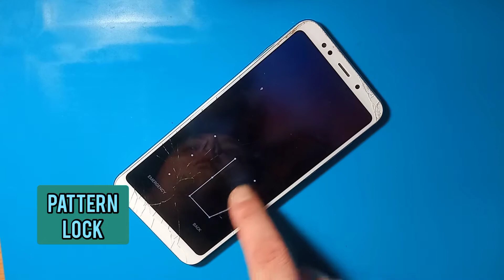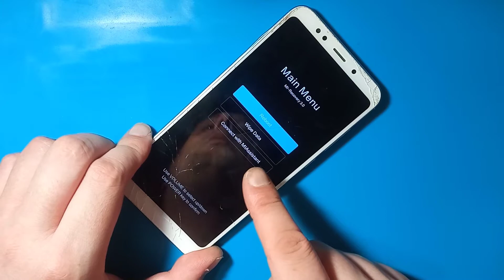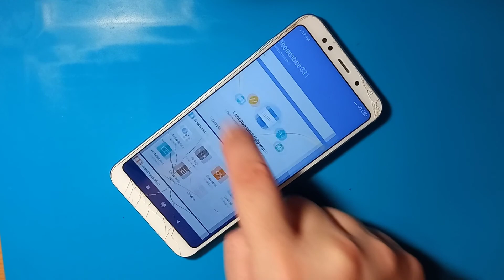Xiaomi Redmi 5 Plus ( MEG7 ) Hard Reset / Factory Reset / Pattern Lock unlock / Format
💥Model: MEG7 💥

Factory reset - hard reset - deletes all data and settings in the phone and restores it to the factory default
If the phone does not respond, you do not know the security PIN or it is not possible to reset it from the menu, use the keyboard shortcut